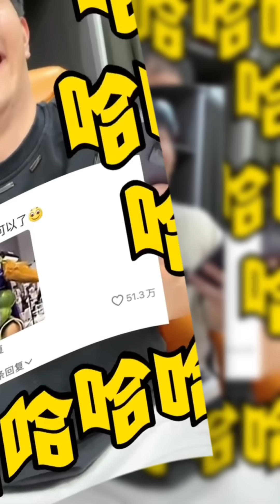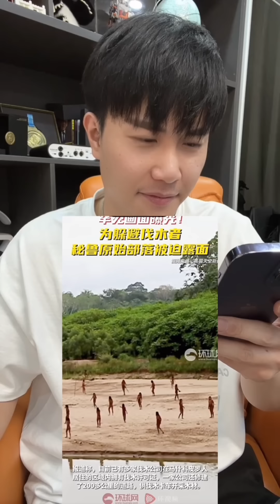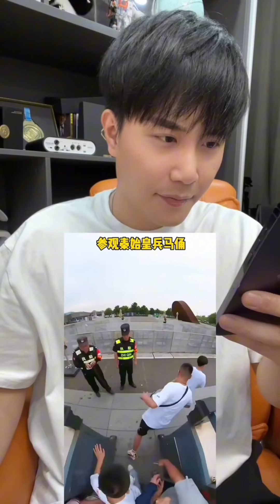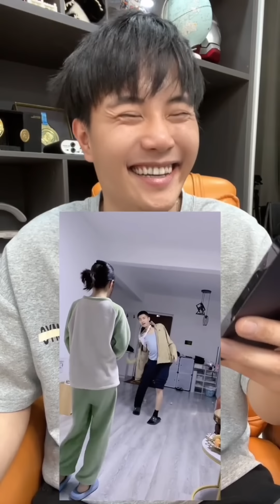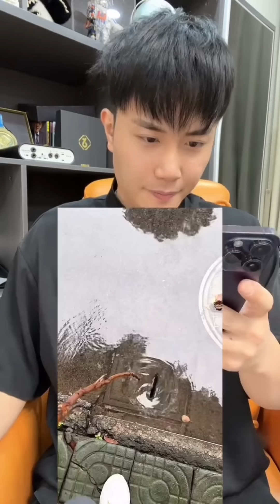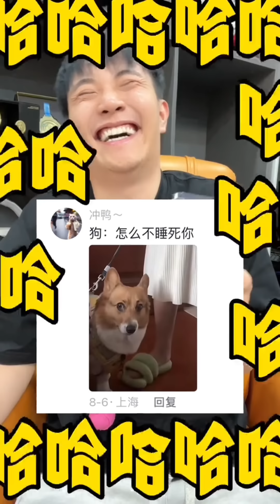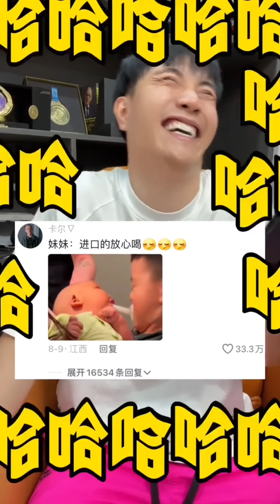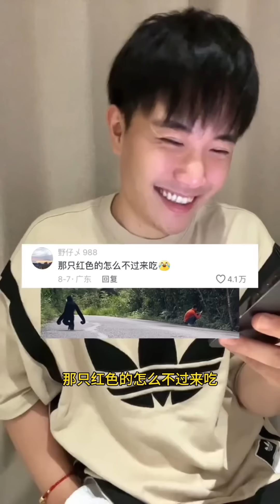经典回顾系列之二十六（一个月合集系列）